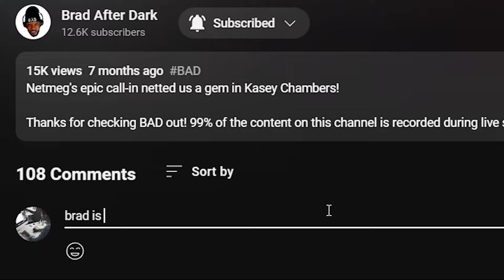🎵 Donny Benet - Konichiwa REACTION